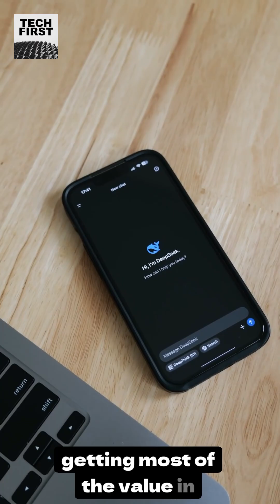SLMs, not LLMs for physical AI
SLMs are a huge part of physical AI.

Not everything has to be a massive LLM.

We're be using small language models on-device and on the edge on cheap and ubiquitous hardware. Consumer hardware can be smart at low cost, with cheap chips, thanks to SLMs.